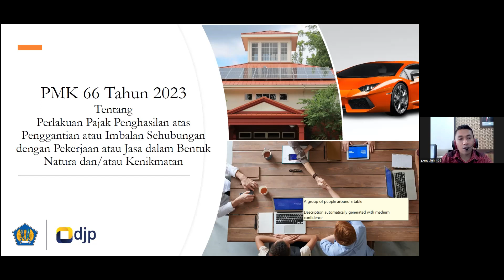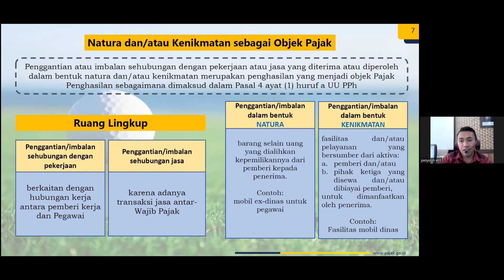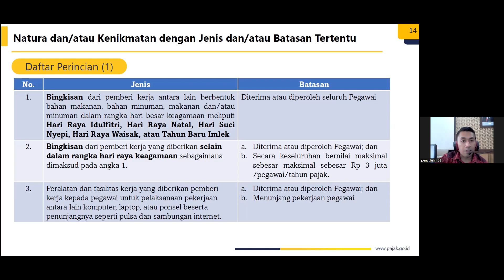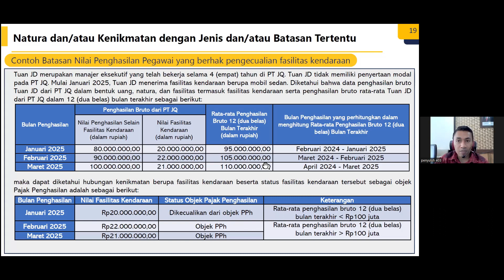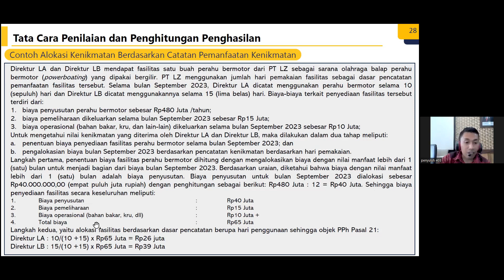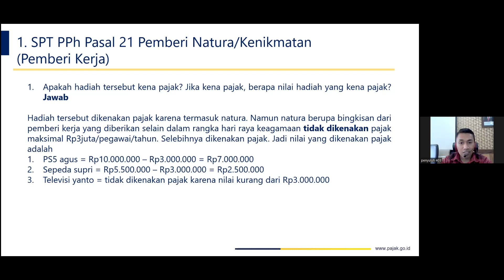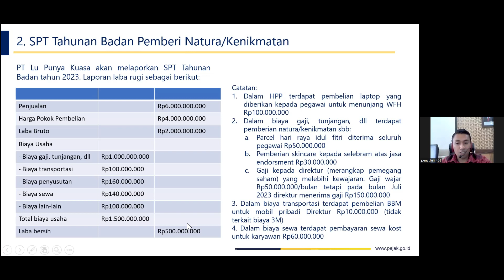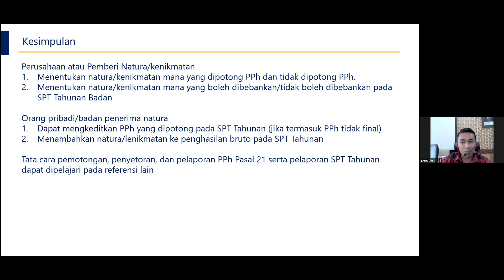PPh atas Natura/Kenikmatan (PMK 66/2023)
Rekaman Kelas Pajak PPh PPh atas Natura/Kenikmatan (PMK 66/2023)